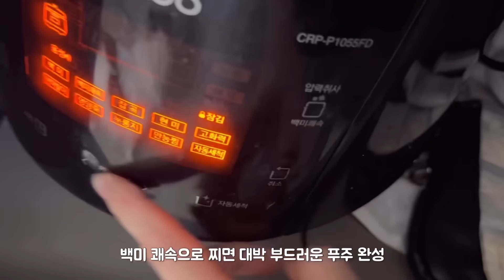입시생의 마지막으로 크리스마스 만찬을 즐기는 🎂🎄먹방VLOG/엽떡/교촌+레드콤보/마라로제찜닭/무뼈국물닭발/딸기생크림케이크/에그와플(바나나누텔라+청포도누텔라)누텔라생크림크레페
(개인적인 내용은 디엠 부탁드립니다! 간단한 질문은 디엠보다 유튜브 댓글 확인이 더 빠르니 댓글로 부탁드립니다!)